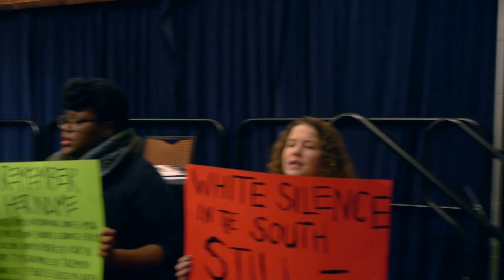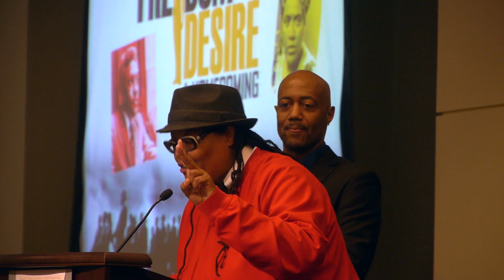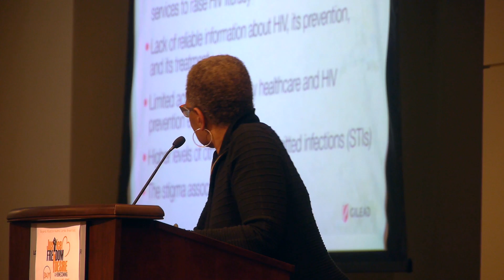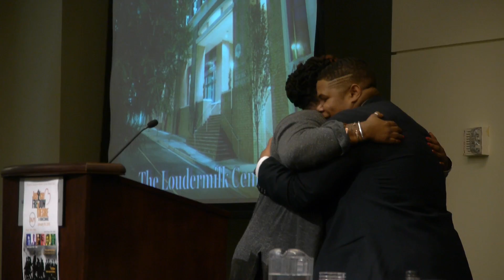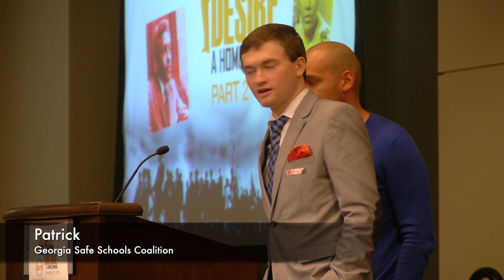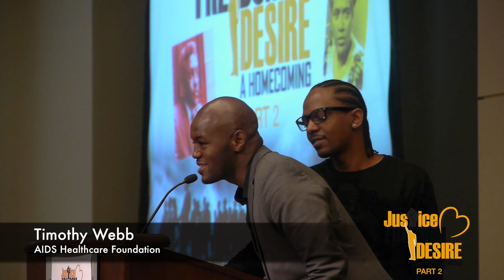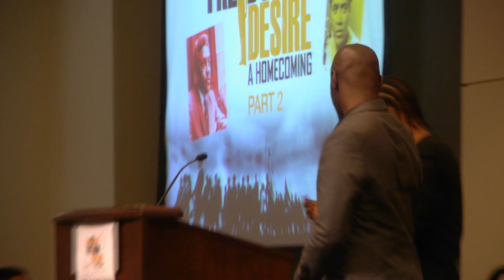The Rustin - Lorde Breakfast 2015